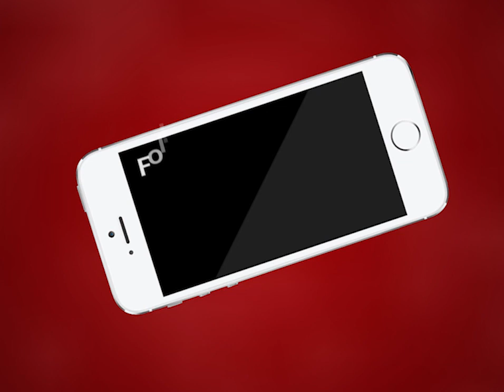AJMER NEWS|कोरोना महामारी में अजमेर निगम क्षेत्र के बाहर के लोगों ने की सैनेटाइजर की मांग|MTTV INDIA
कोरोना महामारी में अजमेर निगम क्षेत्र के बाहर के लोगों ने की सैनेटाइजर की मांग
विनायक विहार कॉलोनी में सैनिटाइजर नहीं होने पर जनता आक्रोशित
हाथीखेड़ा पंचायत समिति में आती है कॉलोनी
अब प्रशासन से कोरोना महामारी में कॉलोनी को सैनेटाइज कराने की मांग